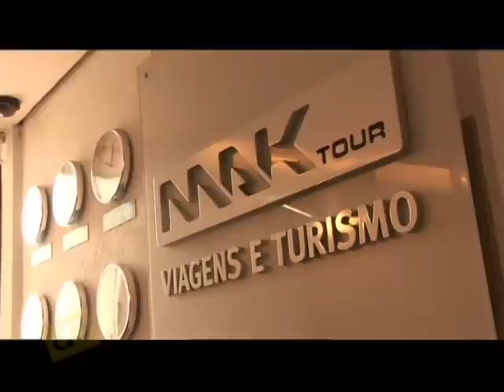Programa DecorNews 10.12.2011 - Maktour